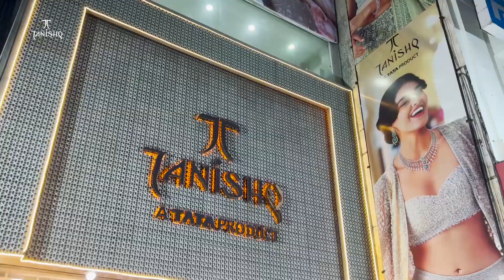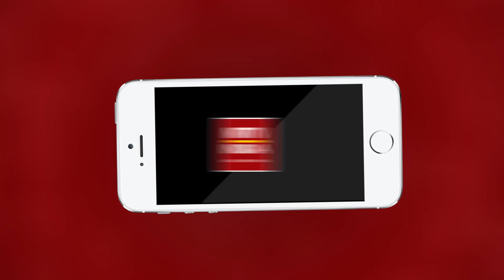Ajmer केसरगंज यूथ क्लब द्वारा आयोजित गरबा रास कार्यक्रम | MTTV INDIA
केसरगंज यूथ क्लब द्वारा आयोजित गरबा रास कार्यक्रम
आयोजित गरबा रास कार्यक्रम में शहर के युवाओं ने लिया भाग